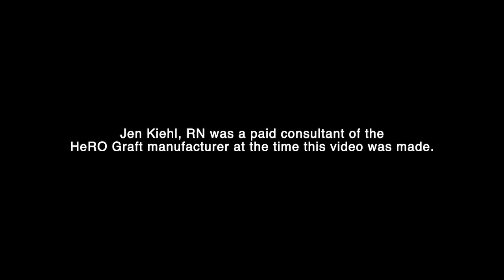HeRO® Graft: A Registered Nurse's Perspective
Jen D. Kiehl, RN, explains how the HeRO Graft has helped patients become catheter free.

The HeRO Graft is a hemodialysis access graft for patients who are failing fistulas or grafts or are catheter dependent due to the blockage of veins leading to the heart.